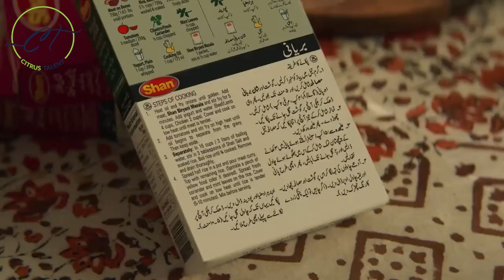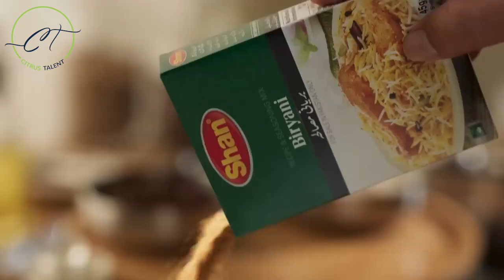Shan Thematic SeekhoShanSe TVC - Citrus Talent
Welcome to Citrus Talent – Pakistan’s leading models, actors, and talent agency! On this channel, we feature TV commercials, films, and exclusive content showcasing the incredible work of our talented actors.